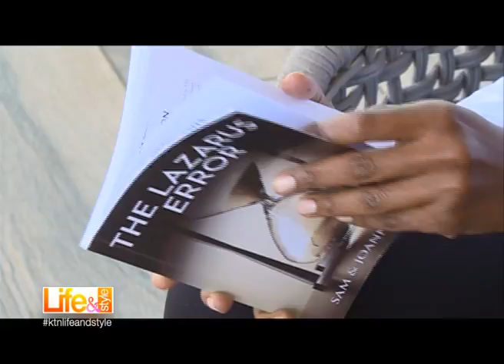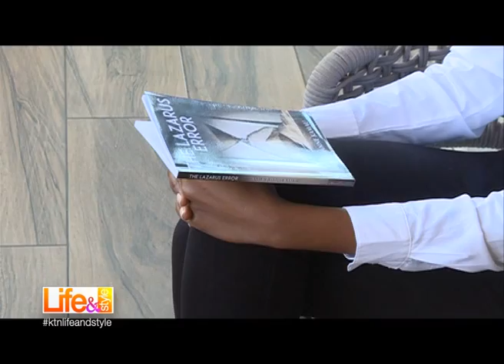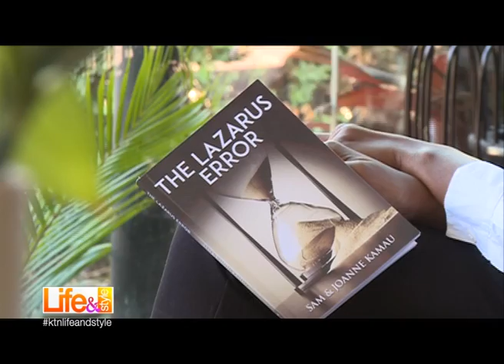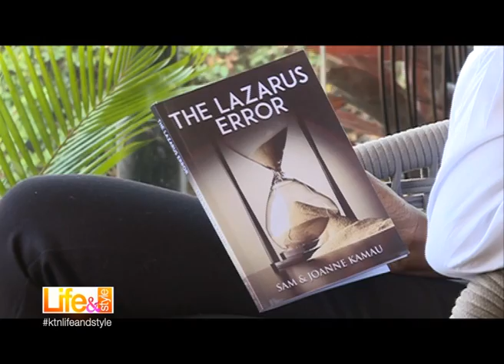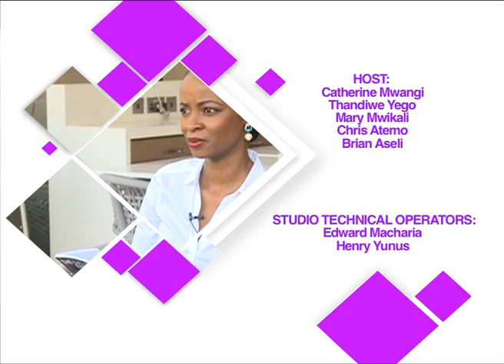LIFE N STYLE |BOOKS & BLOGS | THE LAZARUS ERROR